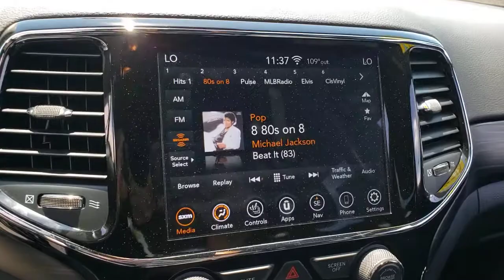2020 JEEP GRAND CHEROKEE Henderson, Las Vegas, Bullhead City, Centennial, St George, NV PK282228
Bright White Clearcoat Used 2020 JEEP GRAND CHEROKEE available in Henderson, Nevada at Towbin Kia. Servicing the Las Vegas, Bullhead City, Centennial, St George, NV area.
2020 JEEP GRAND CHEROKEE ALTITUDE 4X2 - Stock#: PK282228 - VIN#: 1C4RJEAG1LC282228

Towbin Kia
260 N Gibson Rd

2020 Jeep Grand Cherokee AltitudebrShop Local. Buy Online. Be Safe. Drive Happy. Towbin Kia is the number one Kia dealership in Las Vegas for a reason. We have the highest rated and reviewed customer service, the lowest prices, and the most convenient ways to shop for your New or Used Kia. Whether you're shopping online or in-store or need a friendly mechanic from our highly rated Service department - our mission is to make the process easy and enjoyable. We create happy customers for life! With Towbin Kia, you get the best online experience without sacrificing the local friendly service from experts right here in your community. As your local Kia Dealership in Las Vegas, we bring you the best online and in-person experience possible. Did you know? Only a Kia dealership can sell a Certified Pre-Owned Kia, period. Other non-Kia Dealers claim to have certified cars, but it is not a Certified Pre-Owned Kia. Only from participating Kia Dealers will the 10year/100,000-mile warranty transfer ownership. Have a car you do not want anymore? Not only do we pay top dollar for good quality trade ins, but we also will pay cash for your car, even if you do not need a replacement vehicle.brRecent Arrival! CARFAX One-Owner.br2020 Jeep Grand Cherokee Altitude Bright White Clearcoat RWD 8-Speed Automatic 3.6L V6 24V VVT REMAINDER OF FACTORY WARRANTY STILL APPLIES, FULLY SERVICED TO CURRENT DATE AND MILEAGE, NON SMOKER! WELL MAINTAINED & CARED FOR, 115V Auxiliary Power Outlet, 1-Year SiriusXM Guardian Trial, 1-Year SiriusXM Radio Service, 4G LTE Wi-Fi Hot Spot, 5-Year SiriusXM Traffic Service, 5-Year SiriusXM Travel Link Service, 8.4'' Touchscreen Display, Altitude Grille, Apple CarPlay, Auto-Dimming Rear-View Mirror, Automatic temperature control, Black Suede Seats w/Black Stitching, Body Color Claddings, Body Color Fascia, Body Color Shark Fin Antenna, Dark Day Light Opening Moldings, Dark Headlamp Bezel Finish, Dark Lens Taillamps, Disassociated Touchscreen Display, For Detai
Side Impact Beams,Dual Stage Driver And Passenger Seat-Mounted Side Airbags,Blind Spot Monitoring System Blind Spot,ParkSense with Stop Rear Parking Sensors,Tire Specific Low Tire Pressure Warning,Dual Stage Driver And Passenger Front Airbags,Curtain 1st And 2nd Row Airbags,Airbag Occupancy Sensor,Driver Knee Airbag,Rear Child Safety Locks,Outboard Front Lap And Shoulder Safety Belts -inc: Rear Center 3 Point, Height Adjusters and Pretensioners,ParkView Back-Up Camera,Driver Seat,Passenger Seat -inc: Fold Flat,60-40 Folding Split-Bench Front Facing Manual Reclining Fold Forward Seatback Rear Seat,Manual Tilt/Telescoping Steering Column,Leather/Metal-Look Steering Wheel,Illuminated Front Cupholder,Rear Cupholder,3 12V DC Power Outlets,Compass,Valet Function,Power Fuel Flap Locking Type,Remote Releases -Inc: Power Fuel,Cruise Control w/Steering Wheel Controls,HVAC -inc: Console Ducts,Dual Zone Front Automatic Air Conditioning w/Front Infrared,Illuminated Locking Glove Box,Full Cloth Headliner,Leather/Metal-Look Gear Shifter Material,Interior Trim -inc: Simulated Wood/Metal-Look Instrument Panel Insert, Simulated Wood Door Panel Insert, Metal-Look Console Insert and Chrome/Metal-Look Interior Accents,Driver And Passenger Visor Vanity Mirrors w/Driver And Passenger Illumination,Day-Night Rearview Mirror,Full Floor Console w/Covered Storage, Mini Overhead Console w/Storage and 3 12V DC Power Outlets,Front And Rear Map Lights,Fade-To-Off Interior Lighting,Full Carpet Floor Covering -inc: Carpet Front And Rear Floor Mats,Carpet Floor Trim,Cargo Area Concealed Storage,Cargo Features -inc: Cargo Tray/Organizer,Cargo Space Lights,Tracker System,Instrument Panel Covered Bin, Driver / Passenger And Rear Door Bins,Delayed Accessory Power,Systems Monitor,Outside Temp Gauge,Digital/Analog Appearance,Manual Anti-Whiplash Adjustable Front Head Restraints and Fixed Rear Head Restraints,Front Center Armrest w/Storage and Rear Center Armrest,2 Seatback Storage Pockets,Sentry Key Engine